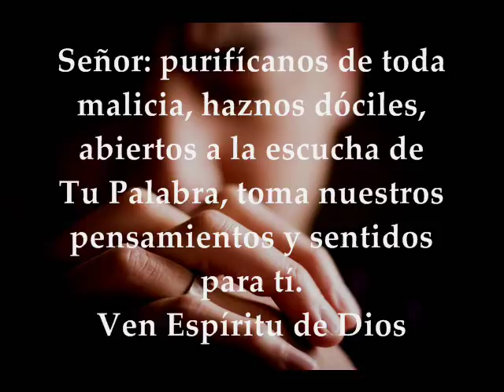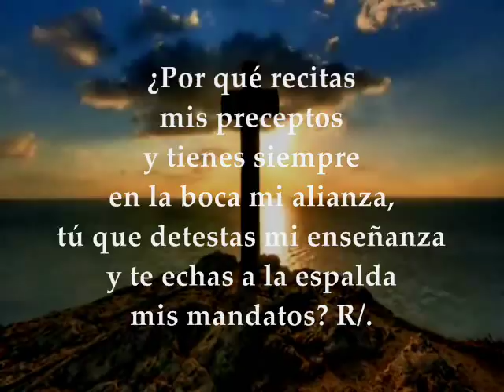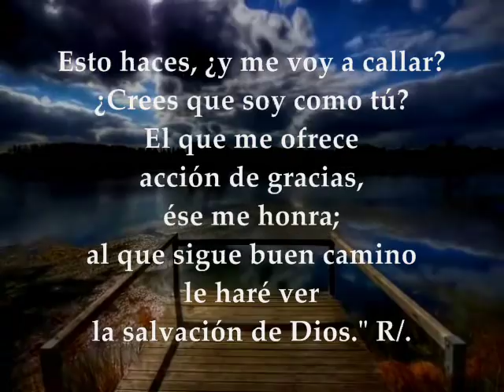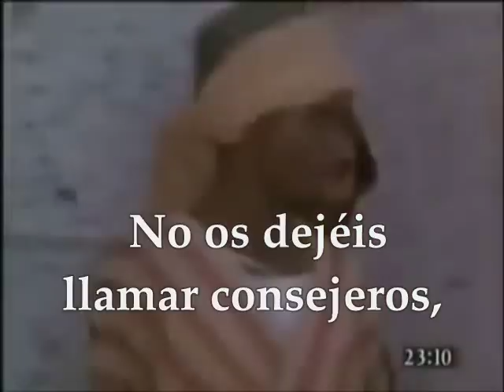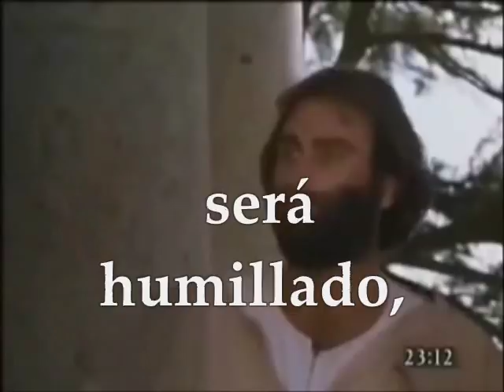Evangelio y lecturas del día | Martes 27 de febrero de 2018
Primera Lectura : De la profecía de Isaías 1,10.16-20 Salmo 49,8-9.16bc-17.21.23 R/.Al que sigue buen camino le haré ver la salvación de Dios Santo Evangelio según san Mateo 23,1-12 MARTES II SEMANA DE CUARESMA CICLO B FEBRERO 27 DE 2018